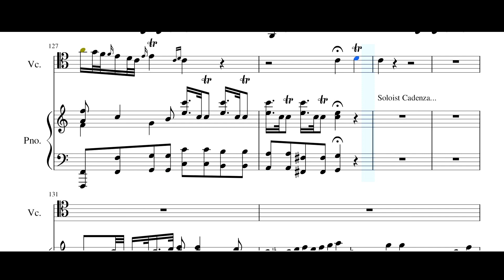[첼로반주] Haydn Cello Concerto No.1 in C Major 1.mov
하이든 첼로 협주곡 1번 다장조 1악장 피아노반주
Haydn Cello Concerto No.1 in C Major 1.mov Piano accompaniment

1:17 solo part